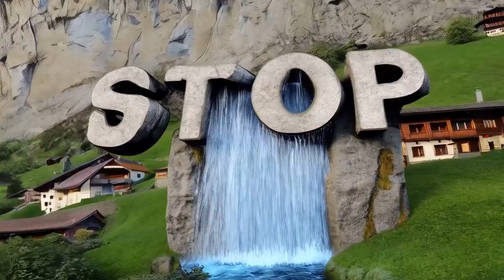I SPENT 24 Hours in Switzerland with AI and It Was CRAZY!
Join me on a crazy adventure as I spend 24 hours in Switzerland with AI! From exploring the stunning scenery to trying out the latest tech, this video has it all!

Any use or copying without permission is prohibited.